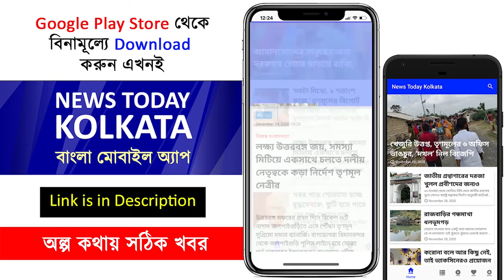মমতাকে জাতীয় রাজনীতিক হিসেবে কত নম্বর দিলেন ববি ?? - Firhad Hakim speech